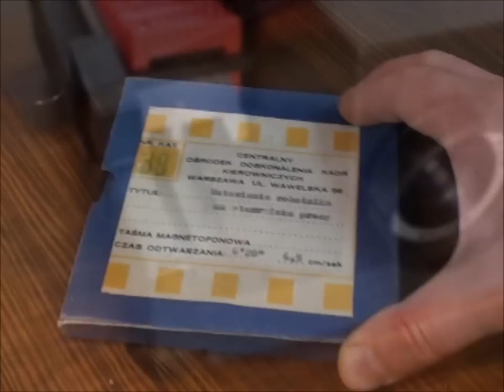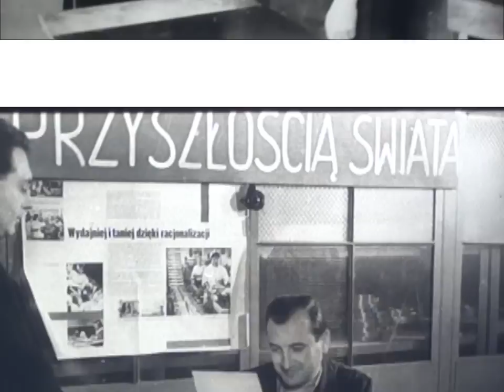rzutem z taśmy - 5 - ELWA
Miejsce akcji: Fabryka Kondensatorów.